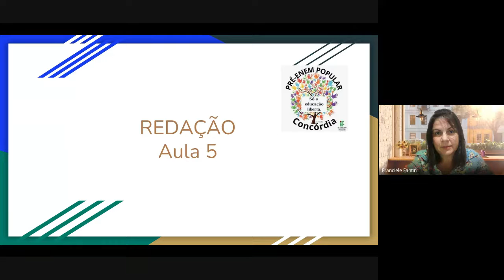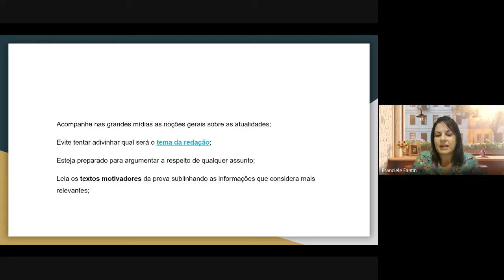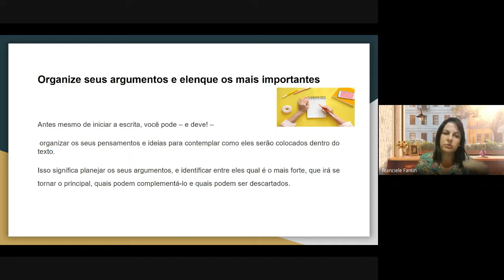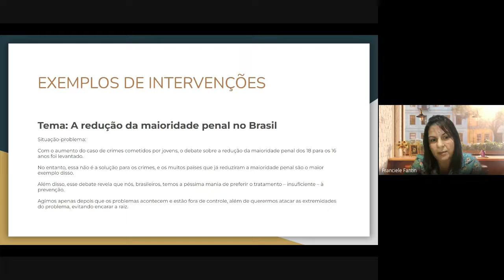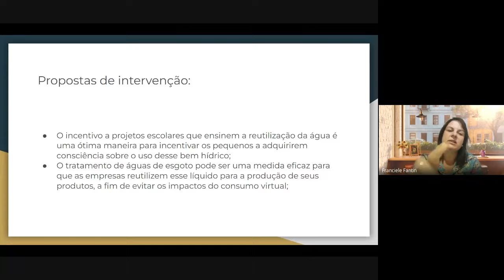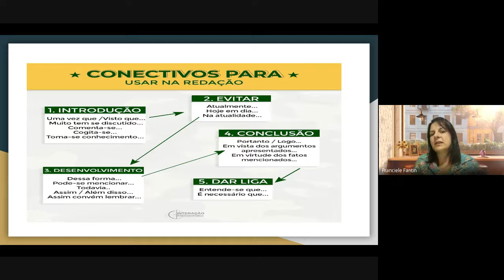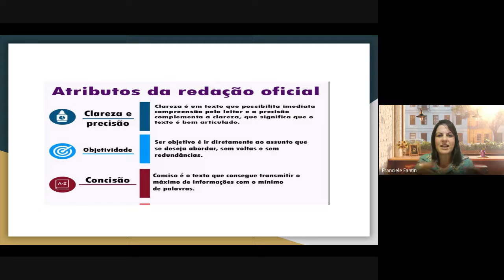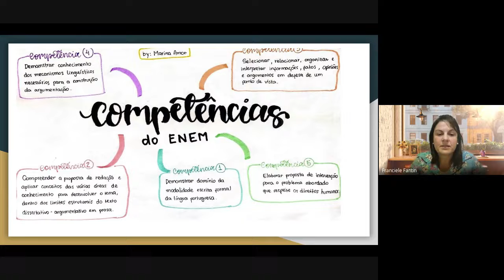Redação - 4/11/2022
Aula de Redação com a professora Franciele Fantin.